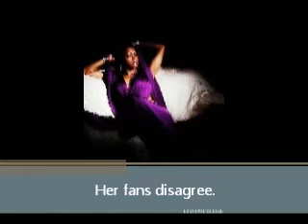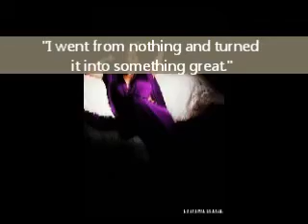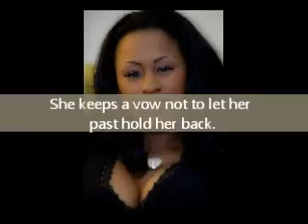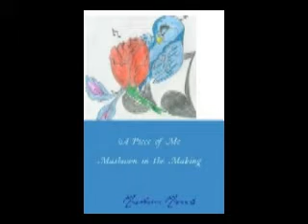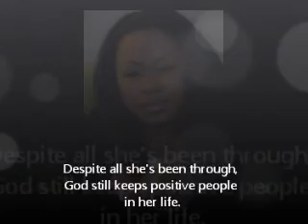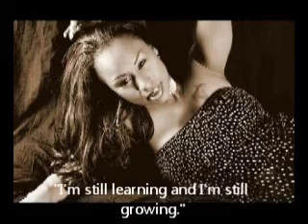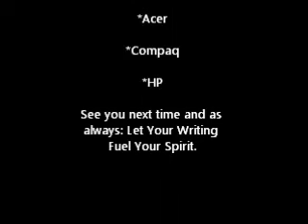Author's Corner July 3, 2011.wmv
The full interview with Dahlia McCutchen.